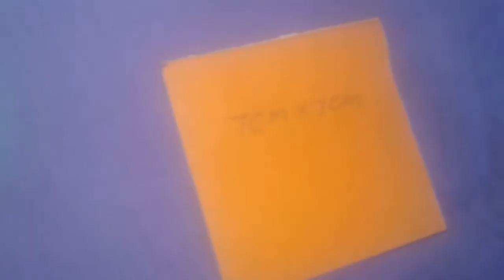Wall Hanging Craft Ideas With Paper/ How To Make Wall Hanging with Paper